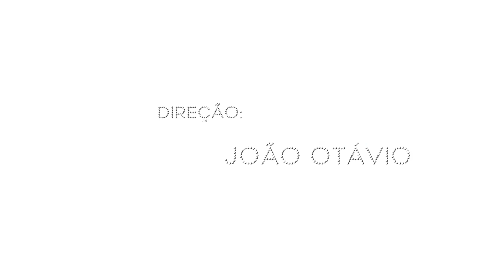Millena Jordão Lugar - Shallow/Lady Gaga - Cover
A Lugar, escola de artes apresenta Millena Jordão, interpretando Shallow, single indicado ao Oscar, da diva pop Lady Gaga.
O vídeo foi produzido pelo estúdio de arte Epifania, localizado em Guanhães, Rua Odilon Behrens, 173 - Centro, onde acontecem gravações e aulas de música.
A canção foi apresentada, ao vivo, dia 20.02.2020. A gravação é um reflexo do espetáculo Luz, organizado e dirigido pela Lugar, escola de artes.
O clipe, interpretado pela cantora Millena Jordão, será lançado em breve! Acompanhe nossas novidades, seguindo a página e ativando as notificações (com o sininho tocando).

Arranjos e produção musical:
João Otávio e Matheus Bueno.

Direção:
João Otávio.